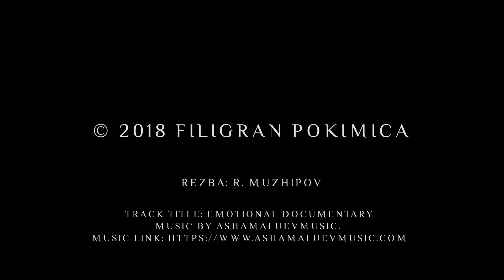Okov Jevandjelja OJ007 Manastira Zočište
Сребрни филигрански оков Јеванђеља из Манастира Зочиште са полудрагим камењем.